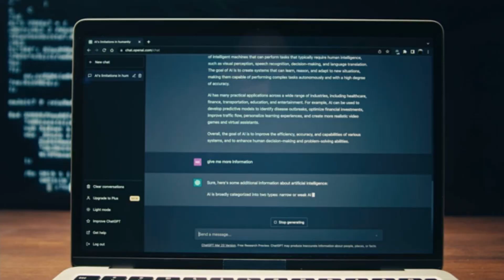Augie Challenge HD MASTER